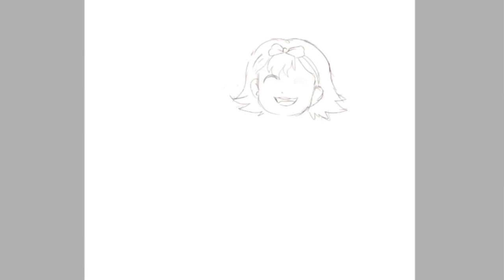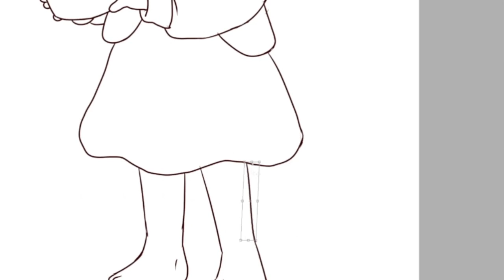How to Draw Marine and Flowey! (Speedpaint)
🎵 Song: Pokemon Gym (Lofi Remix)